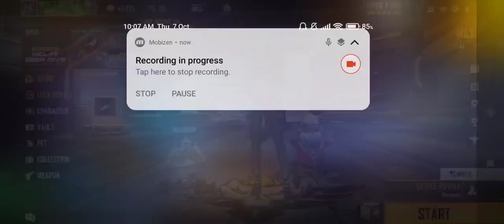Elite Moco Event | 7th October, 2021